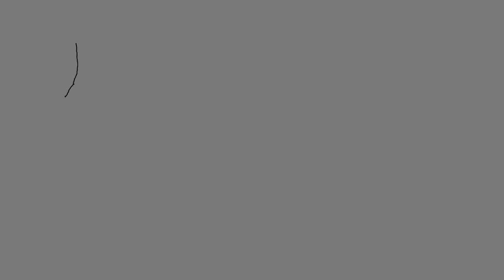Jookabox - You Cried Me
from Dead Zone Boys to be released November 3rd 2009 on Asthmatic Kitty Records.

Directed by: Tom DesLongchamp
Art Director: Jessica Phoenix